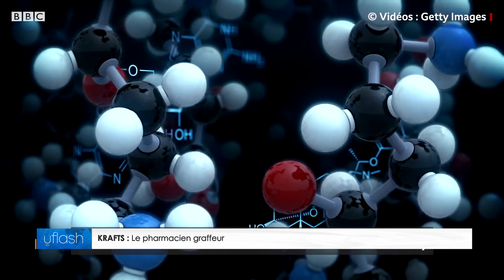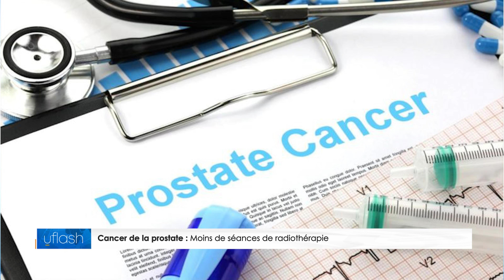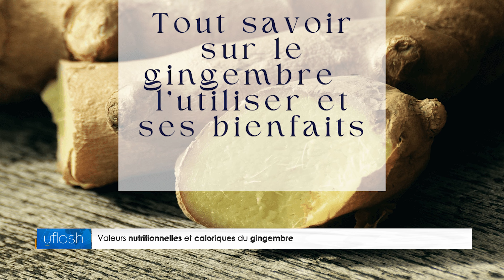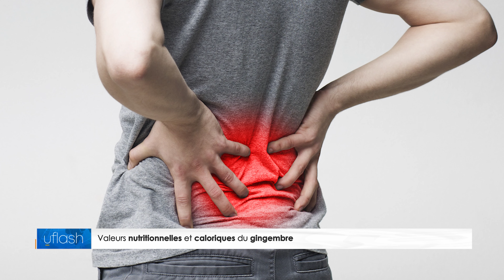🔴U FLASH NEWS EDITION DU 19-10-2023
- Colloque international:  Les Femmes artistes au menu

- KRAFTS: Le pharmacien graffeur

- « Bienalsur »: Au coeur de la pollution marine

-Cancer de la prostate:  Moins de séances de radiothérapie

Valeurs nutritionnelles et caloriques du gingembre

- Enza Capital: 58 millions de dollars pour les startups africaines

🔴 Regardez SYNAPSE UTV  en français en direct gratuitement et en streaming sur YouTube. Suivez toutes les infos du monde en continu.